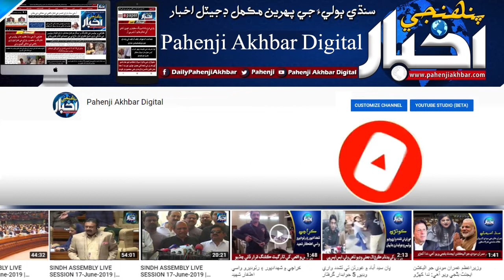ملير ۾ برسات کانپوءِ واڳون ٻاهر نڪري آيا, علائقي واسين ۾ ٿرٿلو